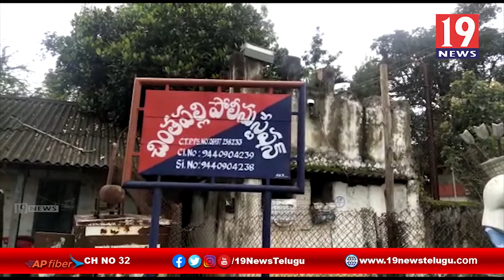ఏఎస్పీ విద్యా సాగర్ నాయుడు ఎదుట లొంగిపోయిన మావోయిస్టులు - విశాఖ జిల్లా | 19 Newstelugu